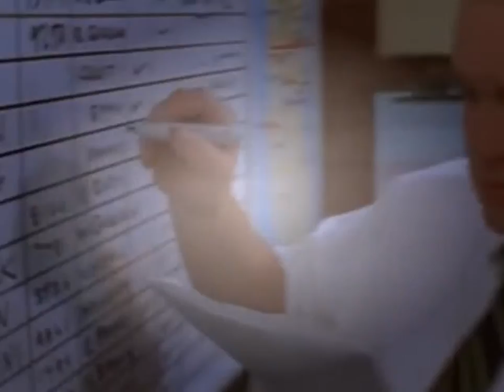King Of Queens White Collar 2-3